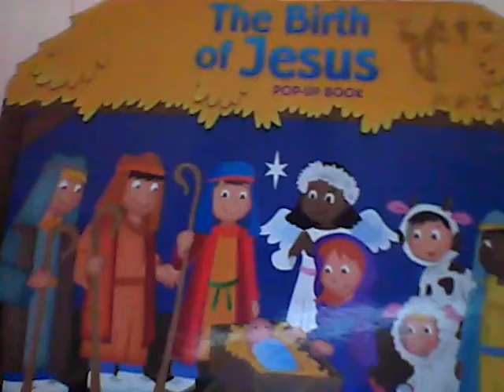The Birth of Jesus - A Christmas Poem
The true meaning of Christmas :)
@Cyril Marinda
@Cleanna Evangelista
Checkout their page and sub, and... Also. Since your here, sub to me too! (and also, I know I always put this in my videos so you can see their page and mine!)